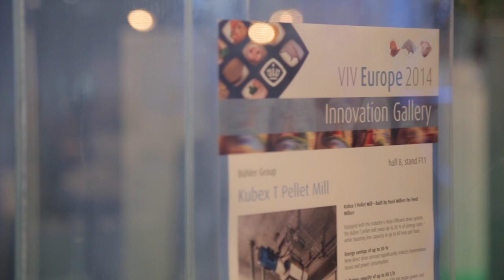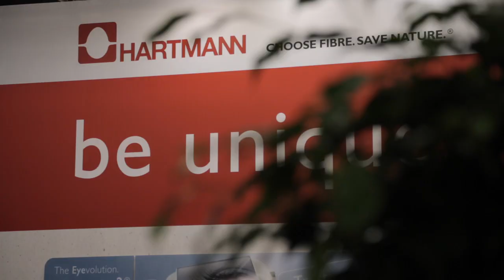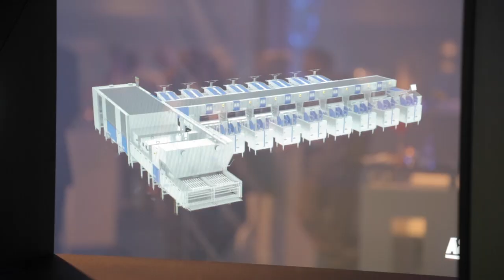VIV Europe 2014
May 20-22, 2014 VIV Europe was held at the Jaarbeurs venue in Utrecht, the Netherlands. An international expo on animal husbandry and processing where key players of the entire feed-to-meat industry come together to network, exchange knowledge and do business.